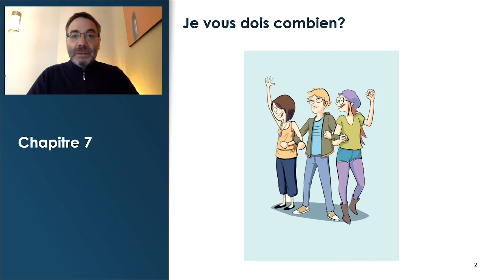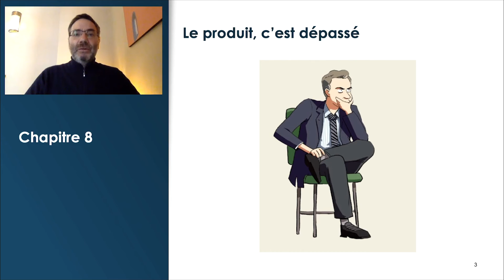MarketingSneakPeek : Introduction Episode 4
Série basée sur le livre "Mission Pop Corn" de Benoît Aubert, Directeur des Affaires Académiques à Africa Business School.